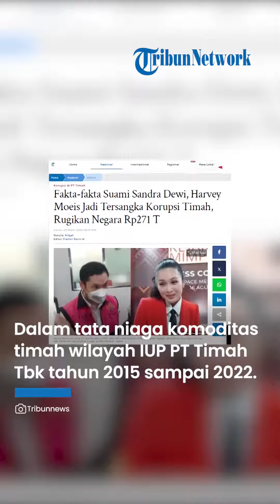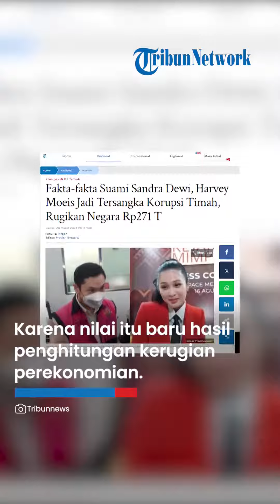Suami Sandra Dewi Harvey Moeis Jadi Tersangka ke 16 Korupsi Timah, Rugikan Negara Rp 271 Triliun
TRIBUN-VIDEO.COM - Suami artis Sandra Dewi, Harvey Moeis (HM), ditetapkan sebagai tersangka kasus dugaan korupsi oleh Kejaksaan Agung (Kejagung) pada Rabu (27/3/2024).

Ia diduga kuat terlibat dalam dugaan tindak pidana korupsi dalam tata niaga komoditas timah wilayah izin usaha pertambangan (IUP) PT Timah Tbk tahun 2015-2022.

Penetapan tersangka pemegang saham PT Refined Bangka Tin (RBT) itu dilakukan setelah memperoleh alat bukti cukup.

Termasuk di antaranya, dari pemeriksaan Harvey Moeis sebagai saksi pada hari yang sama.

"Tim penyidik telah menemukan kecukupan alat bukti sehingga ditingkatkan statusnya menjadi tersangka untuk tersangka HM selaku pemegang saham PT RBT," ujar Dirdik Jampidsus Kejagung, Kuntadi dalam konferensi pers, Rabu (27/3/2024).

Setelah ditetapkan sebagai tersangka, tim penyidik langsung membawa Harvey Moeis keluar dari Gedung Kartika Kejagung ke mobil tahanan.

Harvey Moeis digiring oleh petugas Kejagung dengan tangan terborgol dan menggunakan rompi tahanan berwarna pink.

Berikut fakta-fakta mengenai suami Sandra Dewi, Harvey Moeis yang terlibat kasus dugaan korupsi PT Timah.

Rugikan Negara Rp271 Triliun

Nilai kerugian negara pada kasus ini ditaksir mencapai Rp 271 triliun.

Menurut Kuntadi, nilai Rp 271 triliun itu akan terus bertambah, karena nilai tersebut baru hasil penghitungan kerugian perekonomian, belum ditambah kerugian keuangan.

"Itu tadi hasil penghitungan kerugian perekonomian. Belum lagi ditambah kerugian keuangan negara."

"Nampak sebagian besar lahan yang ditambang merupakan area hutan dan tidak ditambal," kata Kuntadi dalam konferensi pers, Senin (19/2/2024).

Akibat perbuatan yang merugikan negara ini, para tersangka di perkara pokok dijerat Pasal 2 Ayat (1) dan Pasal 3 jo.

Pasal 18 Undang-Undang RI Nomor 31 Tahun 1999 sebagaimana diubah dan ditambah dengan Undang-Undang Nomor 20 Tahun 2001 jo.

Undang-Undang RI Nomor 31 Tahun 1999 tentang Perubahan atas Undang-Undang RI Nomor 31 Tahun 1999 tentang  Pemberantasan Tindak Pidana Korupsi jo. Pasal 55 Ayat (1) ke-1 KUHP.

Kemudian tersangka OOJ dijerat Pasal 21 Undang-Undang Pemberantasan Tindak Pidana Korupsi.

Peran Harvey Moeis
Dalam perkara ini, Harvey sebagai perpanjangan tangan PT Refined Bangka Tin (RBT), diduga berperan mengkoordinir sejumlah perusahaan terkait penambangan timah liar di Bangka Belitung.

Sejumlah perusahaan itu ialah PT SIP, CV VIP, PT SBS, dan PT TIN.

Diketahui, penambangan liar itu dilakukan dengan kedok kegiatan sewa-menyewa peralatan dan processing peleburan timah.

Namun, sebelum itu dilakukan, Harvey terlebih dulu berkoordinasi dengan petinggi perusahaan negara, PT Timah sebagai pemilik ijin usaha pertambangan (IUP), yakni M Riza Pahlevi Tabrani (MRPT), selaku mantan Direktur Utama PT Timah yang sebelumya sudah ditetapkan tersangka.

"Kegiatan akomodir pertambangan liar tersebut akhirnya dicover dengan kegiatan sewa-menyewa peralatan dan processing peleburan timah, yang selanjutnya tersangka HM ini menghubungi beberapa smelter, yaitu PT SIP, SV VIP, PT SBS, dan PT TIN untuk dipercepat dalam kegiatan dimaksud," ujar Kuntadi, Rabu.

"Sekira tahun 2018 dan 2019, saudara tersangka HM ini menghubungi Direktur Utama PT Timah, saudara MRPT atau saudara RS alias MS dalam rangka untuk mengakomodir kegiatan pertambangan liar di wilayah IUP PT Timah," tambahnya.

Setelah kegiatan penambangan liar itu, Harvey kemudian meminta perusahaan-perusahaan tersebut untuk menyisihkan sebagian keuntungannya.

Di mana, kata Kuntadi, sebagian keuntungan itu kemudian mengalir ke corporate social responsible (CSR) PT Quantum Skyline Exchange (QSE), manajernya adalah Helena Lim yang telah ditetapkan tersangka sebelumnya.

"Atas kegiatan tersebut, maka selanjutnya saudara HM ini meminta para smelter untuk menyisikan sebagian dari keuntungannya diserahkan kepada yang bersangkutan dengan partner pembayaran dana CSR yang dikirim para pengusaha smelter ini kepada HM melalui PT QSE yang difasilitasi oleh terasangka HLN," katanya.

Artikel ini telah tayang di Tribunnews.com dengan judul Fakta-fakta Suami Sandra Dewi, Harvey Moeis Jadi Tersangka Korupsi Timah, Rugikan Negara Rp271 T,
Penulis: Rifqah